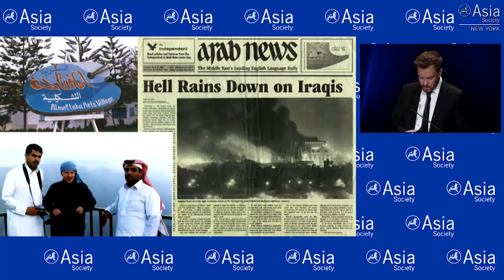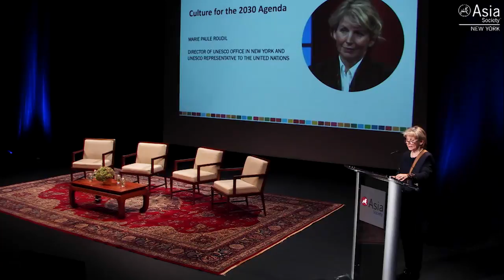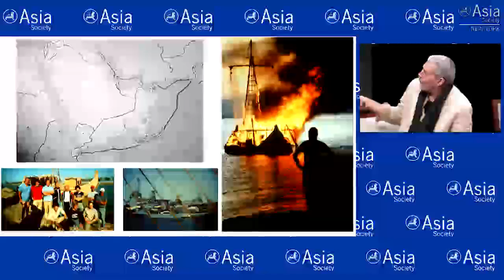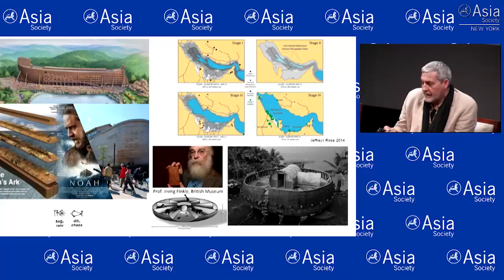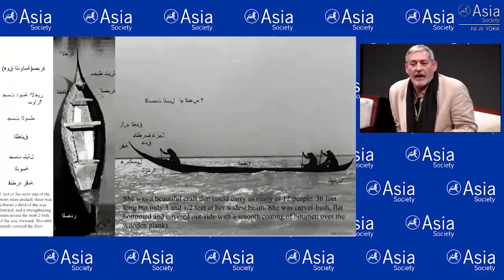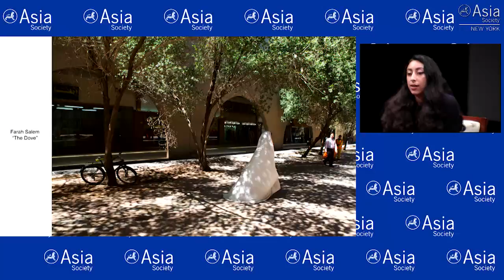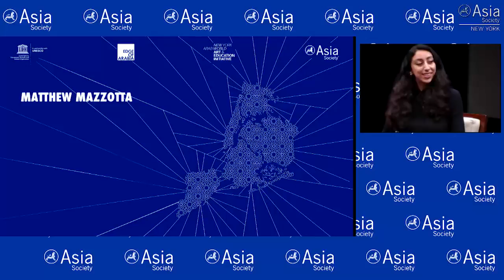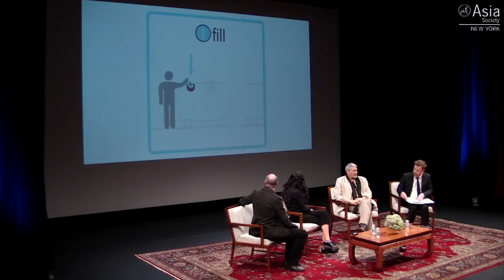New York Arab World Culture Forum: Art for Sustainable Futures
NEW YORK, October 16, 2018 — Part of the New York City Arab Art and Education Initiative, artists, activists, and arts administrators discuss the role arts and culture play in the United Nations' goals for sustainable development. Participants include artist and designer Rashad Salim, visual artist Razan Al Sarraf, and artist and activist Matthew Mazzotta. The panel was moderated by Stephen Stapleton, the cofounder of the arts collective Edge of Arabia. Before the panel, UNESCO Representative to the UN Marie Roudil delivered opening remarks. (1 hr., 18 min.)